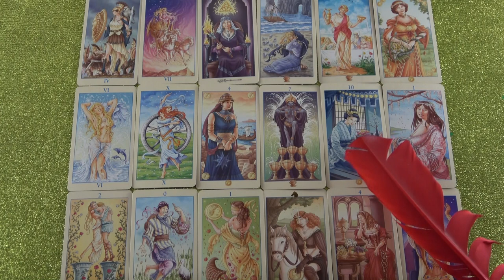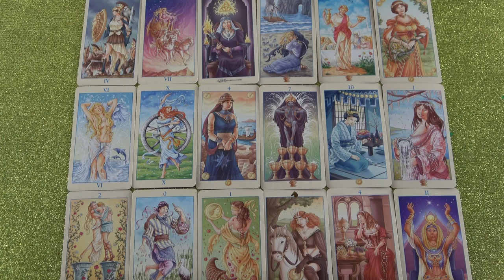Győzni fogsz❣💖Szeremcse a szerelemben💖